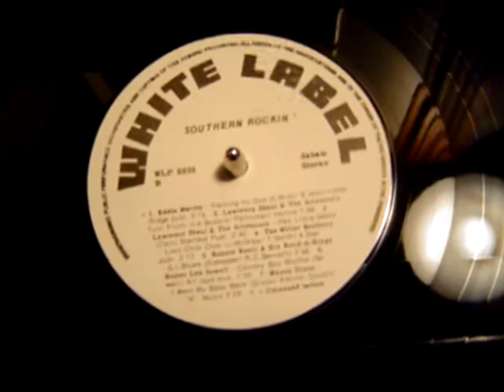EDDIE MARVIN PACKIN MY DUD !!!